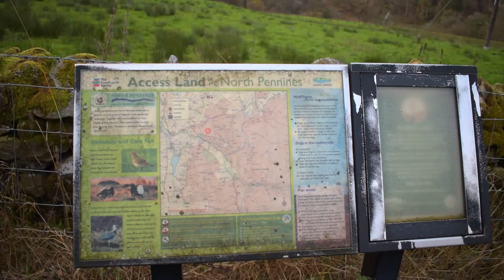A dull day - the Pennines - and more paintings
A walk on the pennines and some older painting to remimd us of better weather